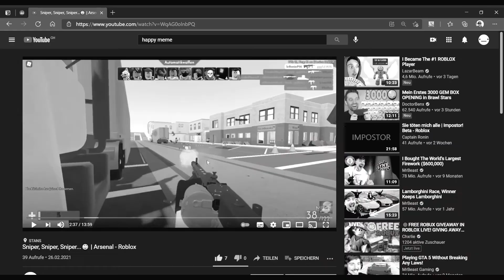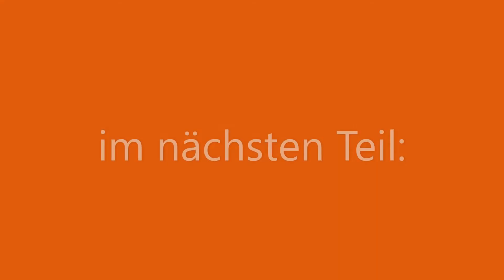-PREMIERE- Wer wird gewinnen? | Ronopoly - Roblox (Teil 1/3)